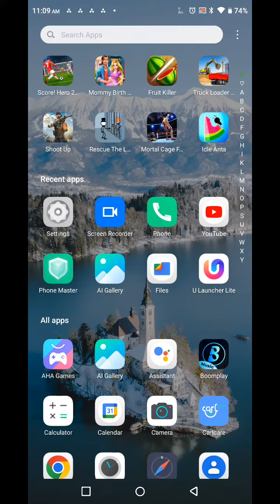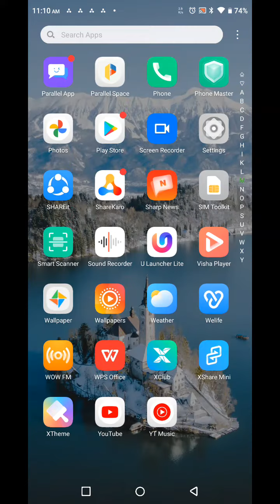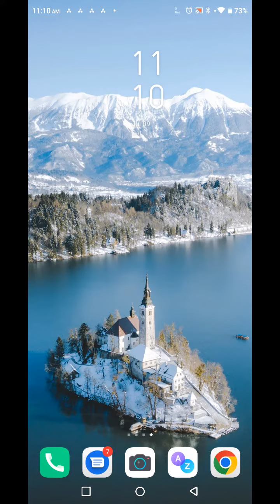apps lock setting in Infinix Note 12, how to set up in Infinix Note 12,Infinix Note 12 main app locl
apps lock setting in Infinix Note 12, how to set up in Infinix Note 12, Infinix Note 12 main app lock kaise lagaen

apps_lock Infinix Note 12